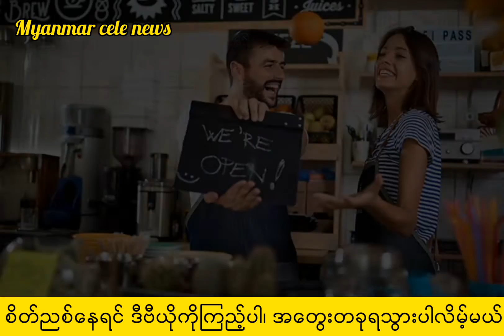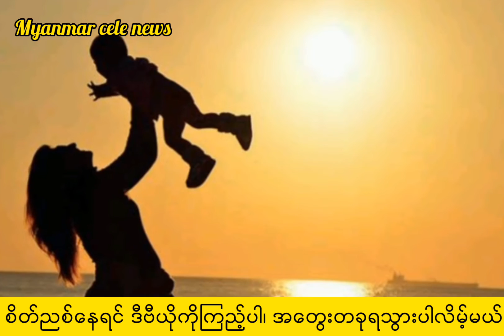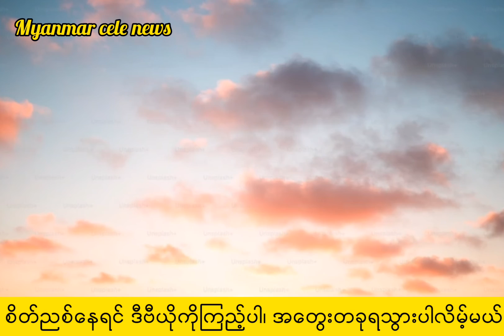အခက်အခဲတွေကို လူတိုင်း ဘယ်လိုရင်ဆိုင်နေကြလဲ။